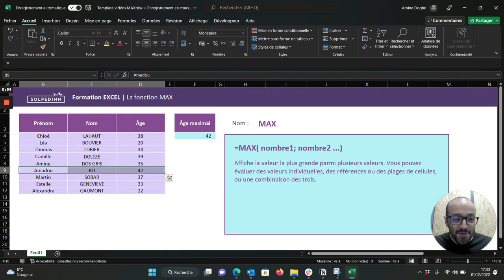La fonction MAX - Tuto Excel